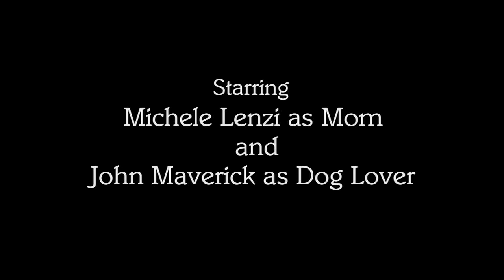Dog Gone ... cute pug dog in funny short film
Life ain't half bad for Ginger the pug. With Bella, every nagging question is
at least awarded with a delicious biscuit. That is until Mr. Sprinkes arrives
and turns this doggies world upside down.